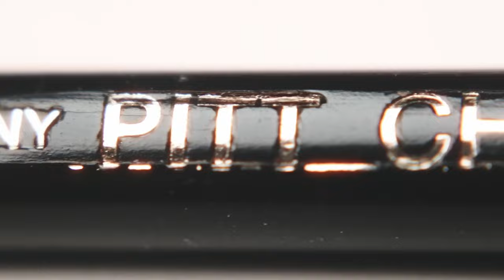Der perfekte Bleistift ist... kein Bleistift?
Was ist der beste Bleistift zum Zeichnen? Und welchen sollte man benutzen um realistisch, photorealistisch oder sogar hyperrealistisch zu Zeichnen? Ich erkläre dir heute, warum ich welchen Bleistift benutze.

Wenn du ihn ausprobieren möchtest:

Folg mir für weitere Videos, lass mich wissen, wie sie dir gefallen, hilf mir, besser zu werden, indem du mir sagst, was ich schlecht mach und nicht einfach nur, dass ich es schlecht mach du nudel

*wenn ihr die kauft bekomm ich von amazon geld also bitte kauft die ich will geld